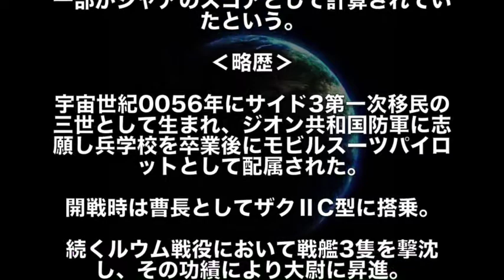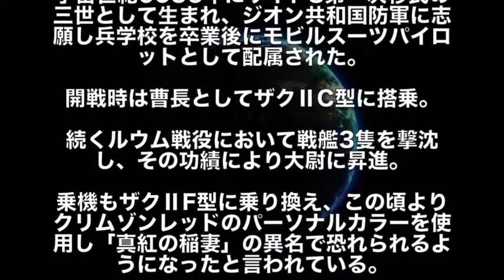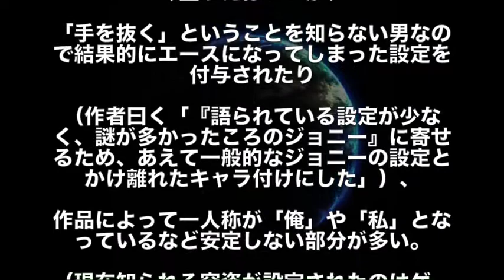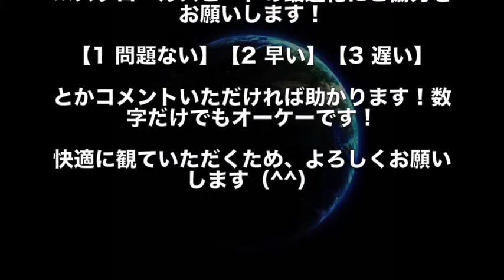【ガンダム】謎多きジオンのエース「ジョニー・ライデン」徹底解説！【真紅の稲妻】の消息が諸説ありすぎてマルチエンディグ並み！？